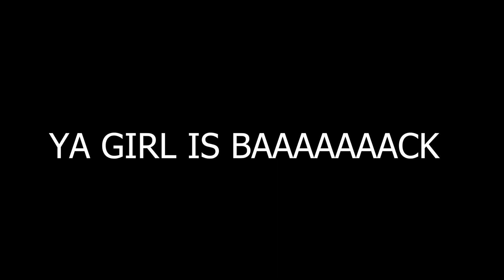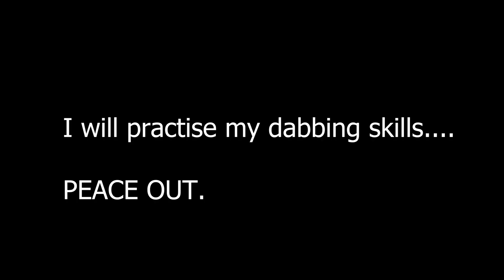I'M FINALLY BACK AFTER 2 YEARS!!! 😱 Channel Update! Where was I?!!!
Hey people! I am officially back after 2 years of being away from youtube :((( :DDDD WAAAAAAA. 👶🏽👶🏽👶🏽

I had to go away to sort some health issues out, and at the same time, get myself feeling good again. It took time (and a lot of patience/internal suffering XD), but I'm glad to finally be posting this video...AFTER SO LONG.

Thank you to everyone who sent messages/comments/tweets/love/thoughts while I was away! I fully appreciate every single one of yous! Much love 💜💜❤

NOW LET'S GET BACK TO SPOOKY SEASOOOON! Happy early Halloween 🎃🎃🎃🎃🧙🏽‍♀️🧙🏽‍♀️🧹